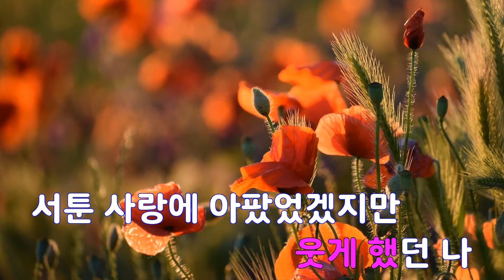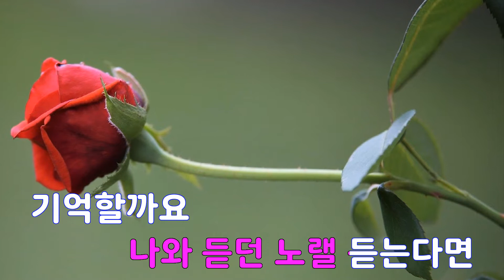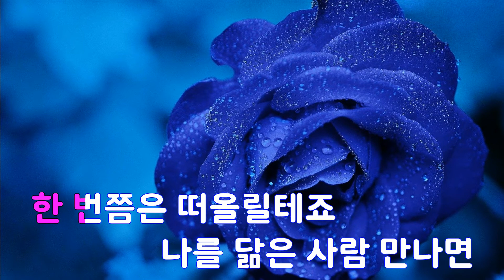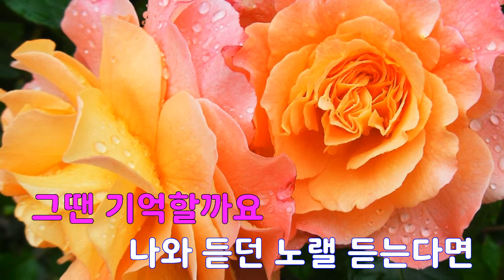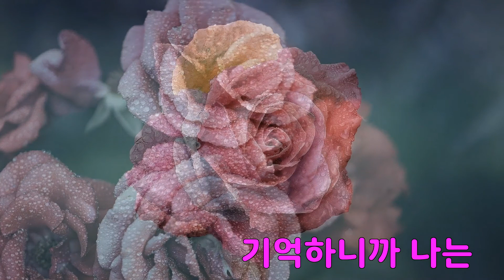[은성 반주기] 꼭은아니더라도(넌내게반했어OST) - FT ISLAND (에프티아일랜드)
꼭은아니더라도(넌내게반했어OST) - FT ISLAND (에프티아일랜드)
작사 ː 한성호, 작곡 ː 한성호.HOONY